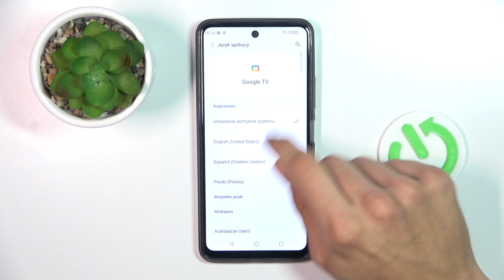Jak zmienić język aplikacji na MyPhone N23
W tym poradniku pokażemy, jak łatwo zmienić język aplikacji na telefonie MyPhone N23. Zmiana języka aplikacji jest przydatna dla użytkowników, którzy chcą korzystać z urządzenia w innym języku niż domyślny.

Jak zmienić język aplikacji na telefonie MyPhone N23?
Gdzie znajdują się ustawienia języka aplikacji w menu MyPhone N23?
Czy można ustawić różne języki dla różnych aplikacji na MyPhone N23?
Czy zmiana języka aplikacji na MyPhone N23 wymaga ponownego uruchomienia urządzenia?
Jak przywrócić domyślny język aplikacji na MyPhone N23, jeśli zdecyduję się na powrót?